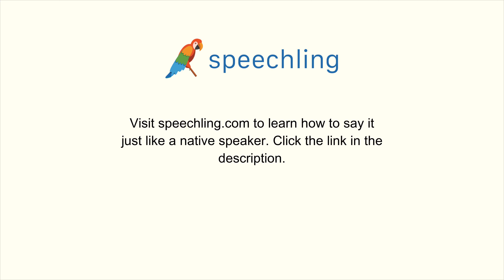How to say "Plan" in German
Male Voice:
planen

Female Voice:
planen

Male Voice Translation:
Plan

Female Voice Translation:
Plan